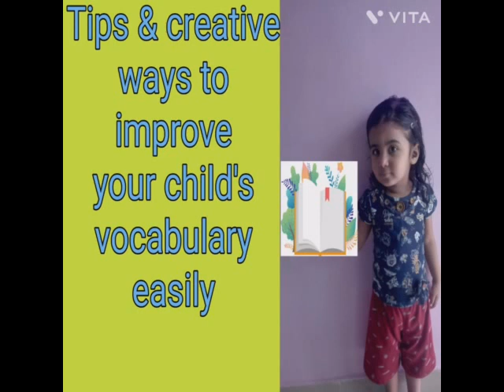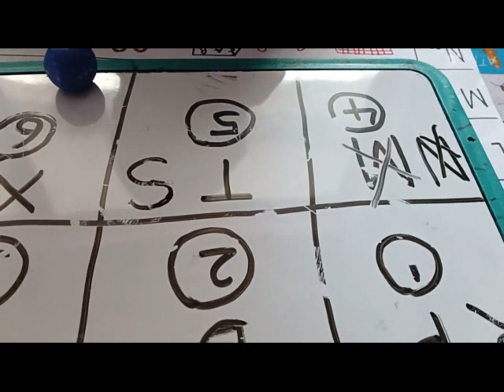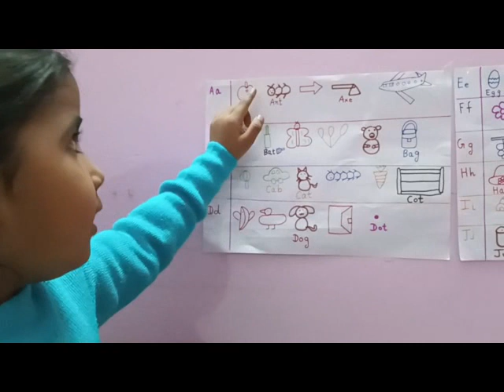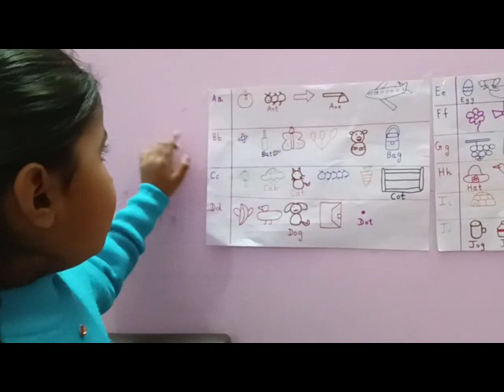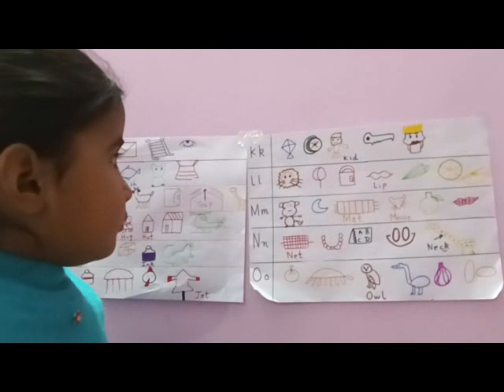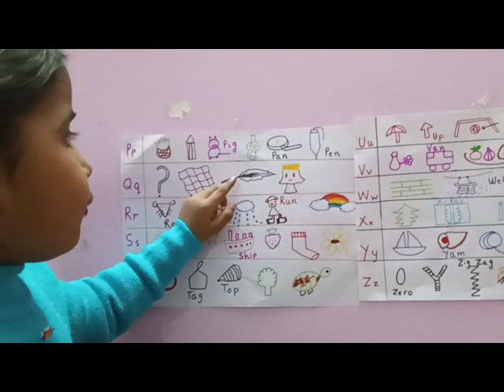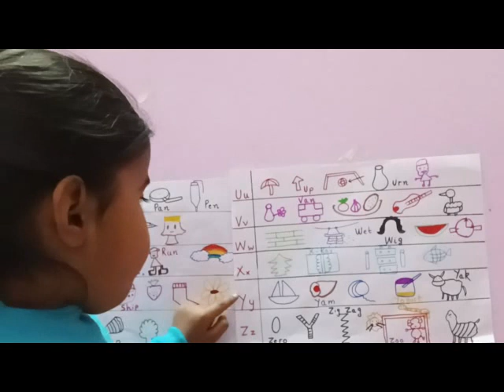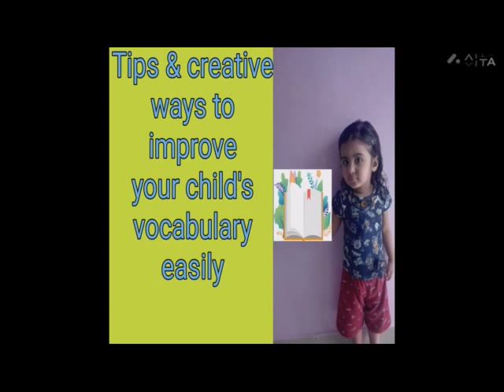tipstoimprovevocabularyofchild vocabulary creativewaystobuildvocabulary atozfourwordsbyDivisha